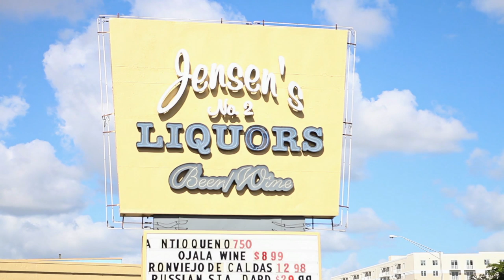jucca 2 full